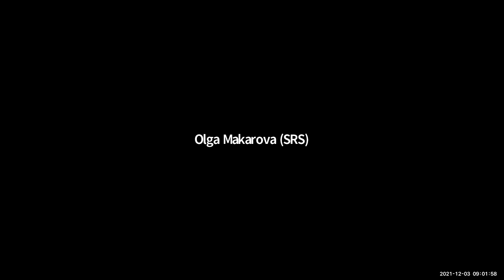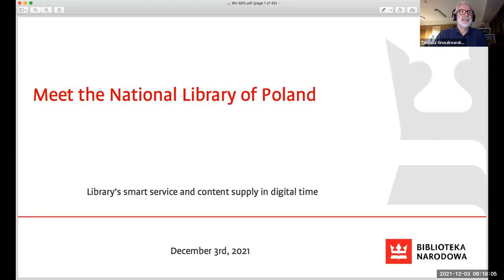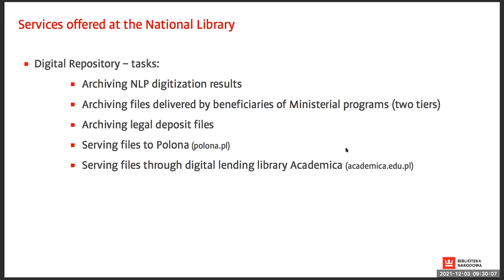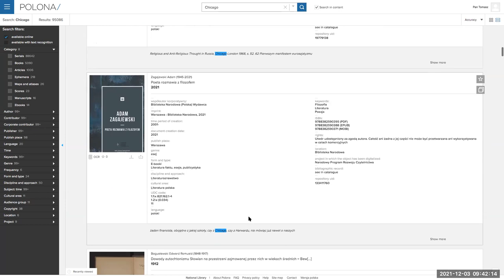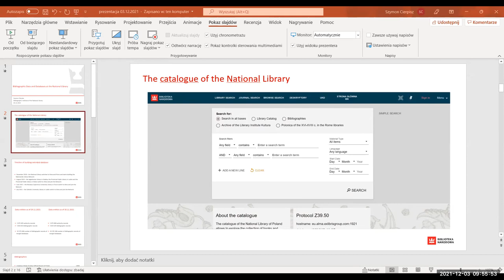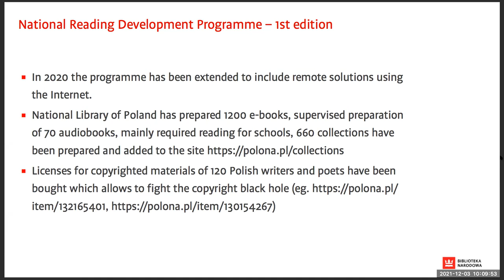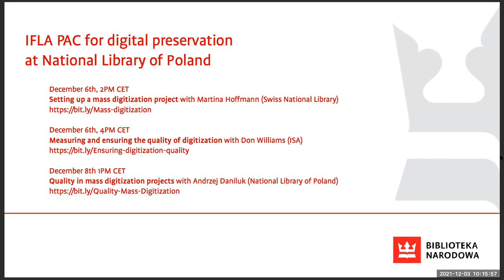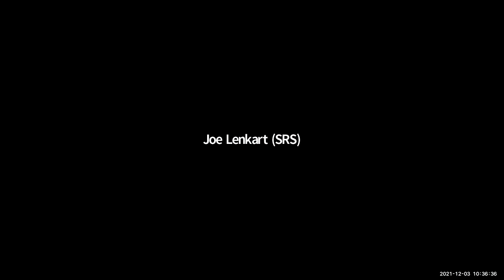The National Library of Poland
- Welcome and Introduction (0:03:11 - 0:05:55) – Olga Makarova (SRS)
- History and overview of the NLP (0:05:57 - 0:15:42)  – Julia Konopka-Żołnierczuk
- Services currently offered at the NLP (0:15:46 - 0:45:51) – Tomasz Gruszkowski
- Bibliographic data and databases at NLP (0:45:55 - 1:03:53) – Szymon Cierpisz
- Patrimonium mass digitization project with Jagiellonian Library (1:04:00 - 1:14:13) – Tomasz Gruszkowski
- Q & A (1:14:43 - 1:34:17)